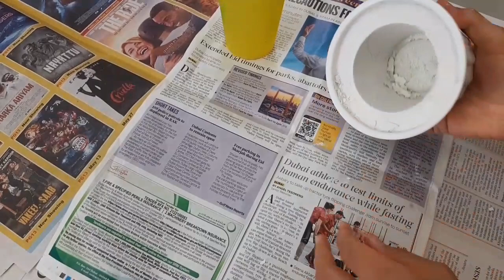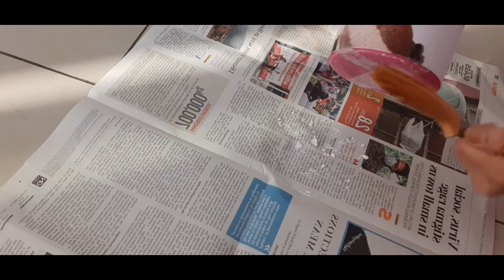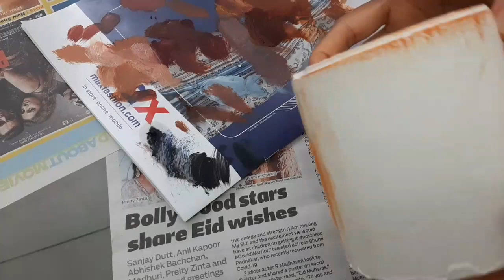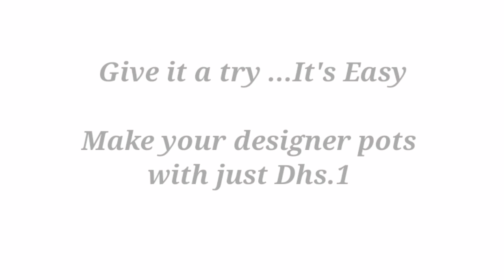2 in 1 Cement Pot /White Cement Pots and Stands/Easy Pot painting /Cheap DIY Indoor Pots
Indoor Pots and Stands with White cement ..

Value for Money...Dhs.1 Only

Materials needed :

White  Cement
Oil
Water

Send your craft pictures to

❤My Hobbies and Crafts World